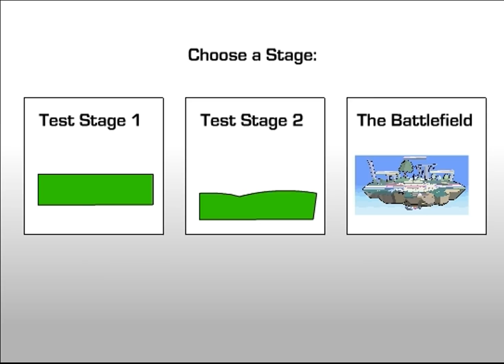Super Smash Flash 2: Episode 2 - Battle at the Battlefield + Showcasing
Alright. Time for some more battling.